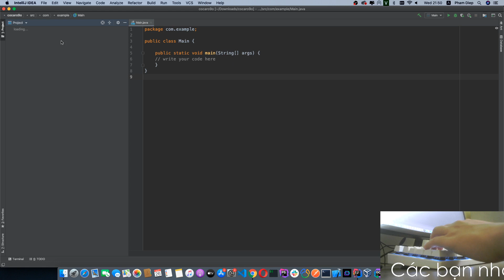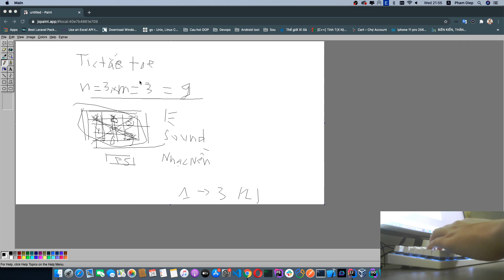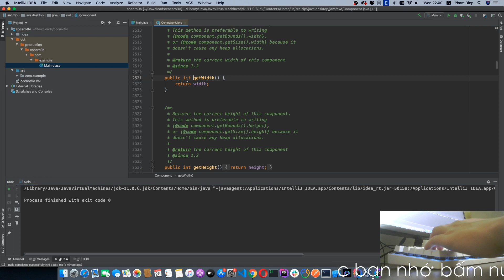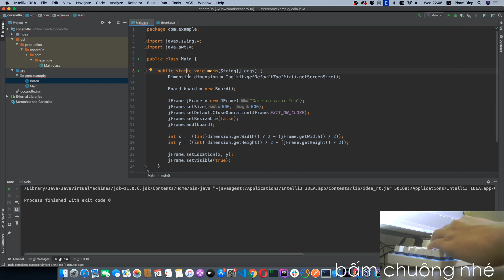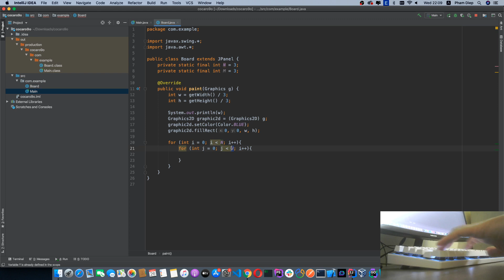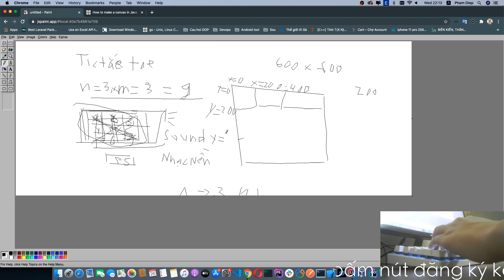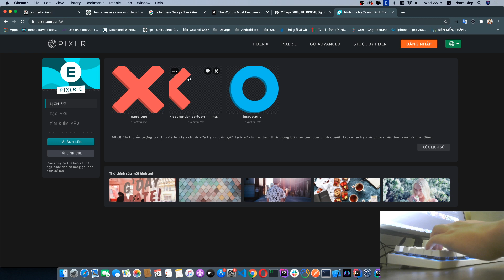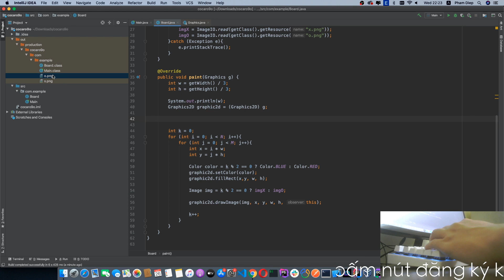Bài tập lớn Java: Viết game cờ caro chín ô (tic tac toe) - part 1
Các bạn sinh viên cần tư vấn, gia sư về lập trình, các doanh nghiệp cần tư vấn giải pháp, cách triển khai, quản lý đội nhóm lập trình, Xin vui lòng liên hệ

Skype: anhdiepmmk